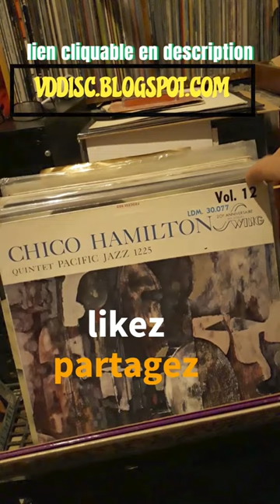JE M'ECLATE avec Martial Solal un festival de Blues Rare VINYLES Jazz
JE M'ECLATE avec Martial Solal un festival de Blues Rare VINYLES Jazz : Collectionneurs, je peut vous aider, rdv ou mettre un commentaire ! ▬ * les musiques dans cette vidéo ne proviennent pas des disques présentés * ▬ A l'écoute Martial Solal 33T vinyle Jazz A Gaveau (Columbia - CTX 40181) : titres : Jordu, Nos Smoking, Special Club, Dermaplastic, Aiguë Marine, Averti, C'Est Moi, Gavotte A Gaveau. Enregistrement Public réalisé le 3 mai 1962. Piano : Martial Solal, Basse : Guy Pedersen, Batterie : Daniel Humair. Piste A1 écrite par Duke Jordan. A mettre sur ma platine l'album vinyle Compilation : A Festival Of Blues : Recorded In Europe : Champion Jack Dupree : Sporting Life Blues , Memphis Slim : Blues Confession , John Henry Barbee : That's Alright , Sippie Wallace : Suitcase Blues , Roosevelt Sykes : No Money Down , Memphis Slim : St. Louis Blues , John Henry Barbee : Worried Life Blues , Memphis Slim : Lonesome Blues , Champion Jack Dupree : Number Nine , Sippie Wallace : You Don't Know My Mind , Speckled Red : It Feels So Good , Roosevelt Sykes : Baby Child.
Je continue à écrémer ma collection, je peut vous aider a compléter la votre, merci de laisser un commentaire. A bientôt pour d'autres.
Rdv sur le blog VDDISC
▬ Chapitres :
00:00 - vinyles Martial Solal et A festival of blues
00:18 - exploration COLLECTION vinyles Jazz